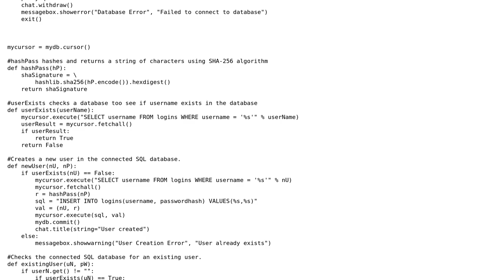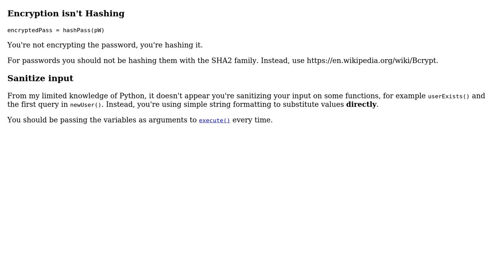Code Review: Using encryption/hashing to create a secure login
With thanks & praise to God, and with thanks to the many people who have made this project possible! | Content (except music & images) licensed under CC BY-SA | Music | Images & others | With thanks to user Mr.clean user esote user 200_success and the Stack Exchange Network Trademarks are property of their respective owners. You are responsible for your own actions.